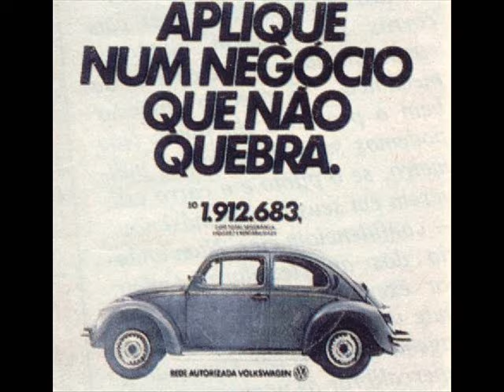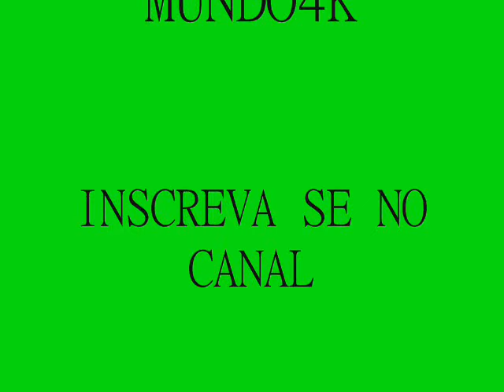FUSCA UM ESTILO DE VIDA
VÍDEO COM VÁRIOS FUSCAS DE ANO E ESTILO DIFERENTE BEM NOSTÁLGICO QUEM NUNCA ANDOU EM UM FUSCA .